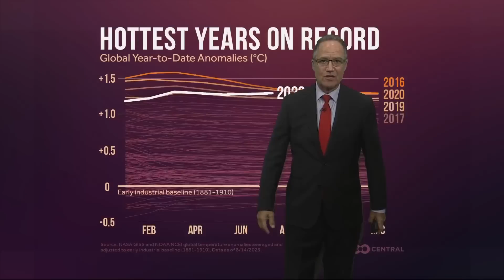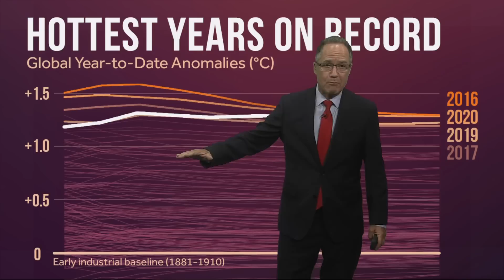Is this week's heat wave a result of climate change?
This week is expected to bring a string of days with triple-digit temperatures, which seem to be getting more common. KGW Chief Meteorologist Matt Zaffino explains some of the science behind these high temperatures in the Pacific Northwest and what recent trends can tell us.